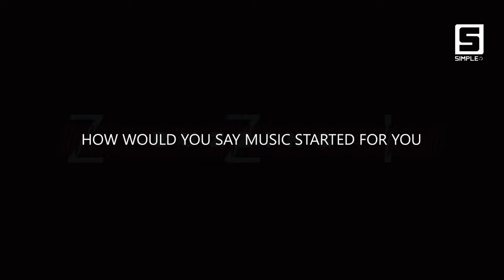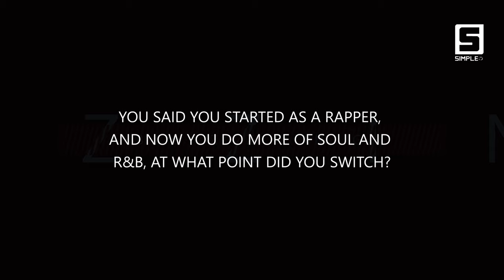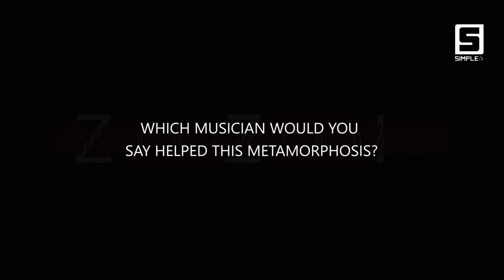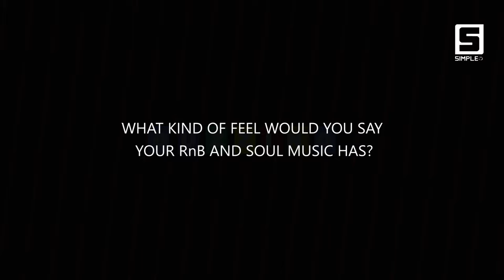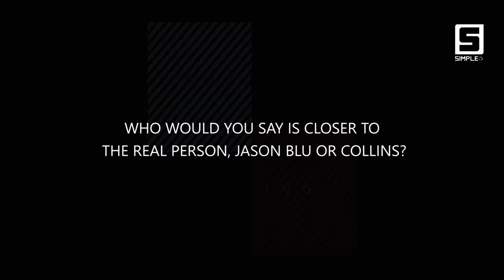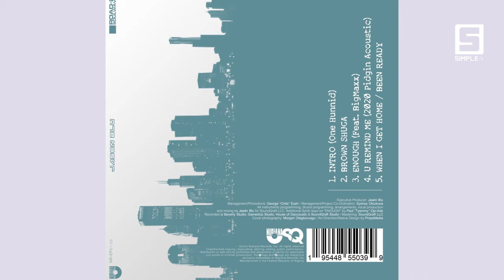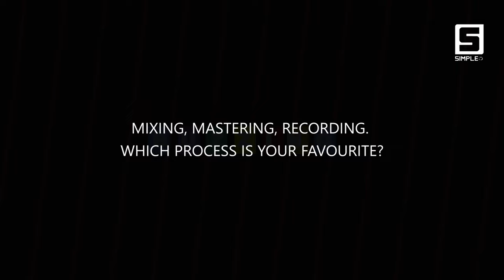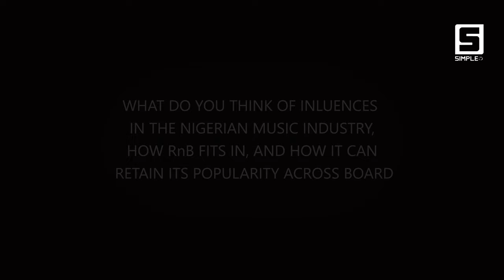Buzzing with Jasen Blu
Jasën Blu; a Nigerian R&B singer, songwriter, record producer and score composer. He chat with us about his new single "Summertime" and his  impressive body of work “Road 2 Soulwave” EP

@jasenblu_ @PrivilegeRnB @popmusic8697 @RnBMusicBeatZ @RotimiOfficial @Usher @TyreseVEVO RKellyTV @eminem @kendricklamar @ChrisBrownTV @genius